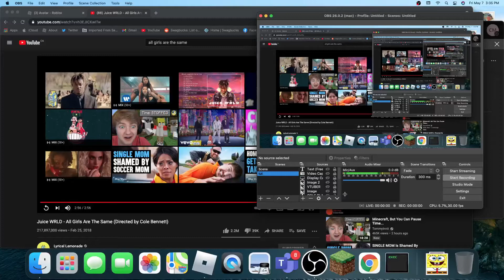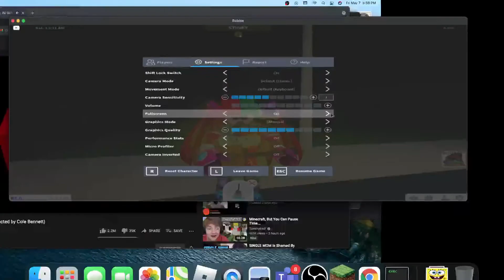ALL GIRLS ARE THE SAME (ROBLOX MUSIC VIDEO)